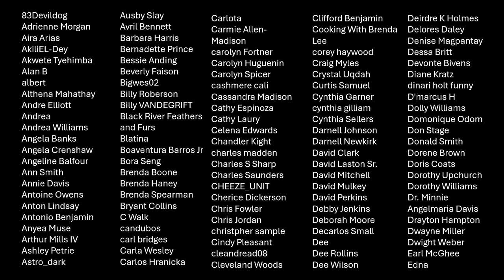You Won't Believe This Creamy Cajun Sausage Pasta | Easy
You Won't Believe This Creamy Cajun Pasta | Easy - Discover the ultimate comfort food with our Creamy Cajun Sausage Pasta recipe! This dish combines tender pasta, juicy sausage, and a creamy, spicy sauce that's bursting with flavor. Perfect for busy weeknights or weekend gatherings, it's quick, easy, and absolutely delicious. Watch now to learn step-by-step how to make this crowd-pleasing meal that’s sure to become a family favorite. Don't miss out!

The Level Up Series A Rub: https: //shorturl.at/oyAHR
The Level Up Series B Rub: https: //shorturl.at/ctET4
The Level Up Series Bundle: https: //shorturl.at/ptDFX

Smokin' and Grillin' with Aaron Brown

Online YouTube Store - https: //shorturl.at/hmpX6

"For just $5, unlock bi-weekly recipes, private live streams, exclusive content (TBD), and get credited in our videos. Become a YouTube member today! Thank you in advance!". So Join Smokin' and Grillin' wit AB now!

My Gear
Camera 1: Sony FX3
Camera 2: Sony A7
Prime Lens:
Zoom Lens:
Mic (Sennheiser Pro Audio EW-DP)
Desk Mic
Lighting (Aputure 300D Mark II)

10159 Meriweather Grove Ave.
Las Vegas, Neveda  89166